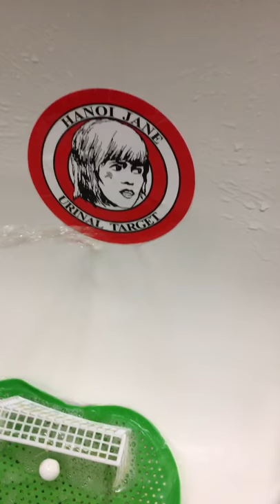Urinal protest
Hanoi Jane sticker